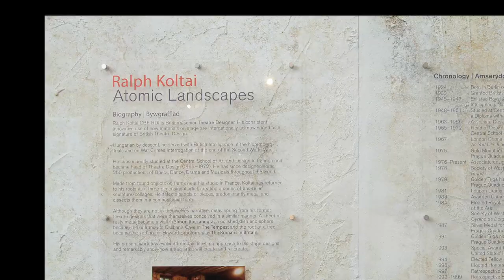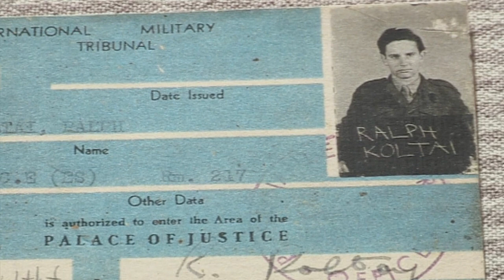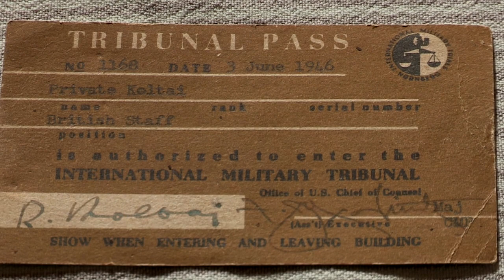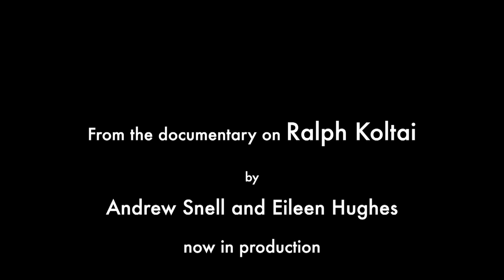Ralph Koltai: Artist of the Stage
Born in Berlin in 1924, Ralph Koltai CBE RDI (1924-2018) came to England in 1939 and after serving with British Intelligence at the Nuremberg Trials and on War Crimes Interrogation, studied at Central School of Arts and Crafts in London and soon gained a reputation as one of the most original stage designers working in the UK. He carried on working (mainly on sculptural reliefs) until the time of his death, having designed some 250 productions of opera, dance, drama and musical theatre across the world.

This is an extract from a film-in-progress about this prodigiously gifted and charismatic individual.